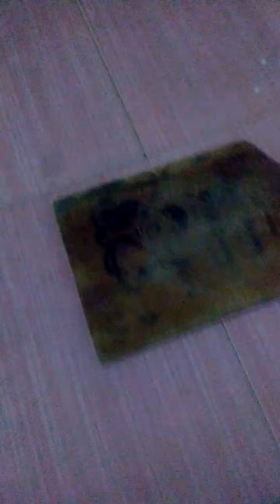mie menjangan goreng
Bahan dan bumbu:
1 keping mie menjangan
1 butir telor
1 sdm kecap manis
1 sdm saori saos tiram
1/4 sdt merica bubuk
1/2 sdm kaldu bubuk
1/2 sdt garam